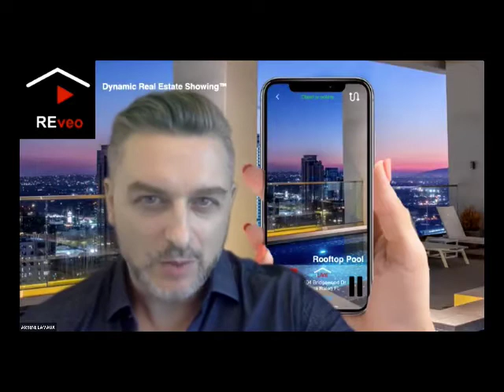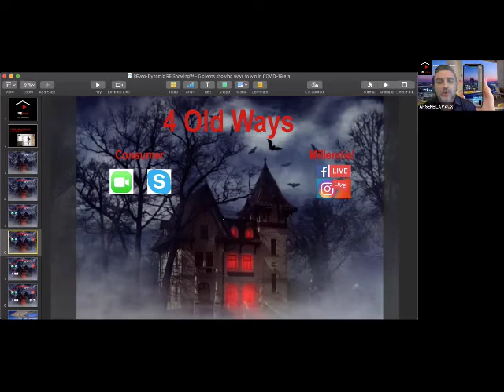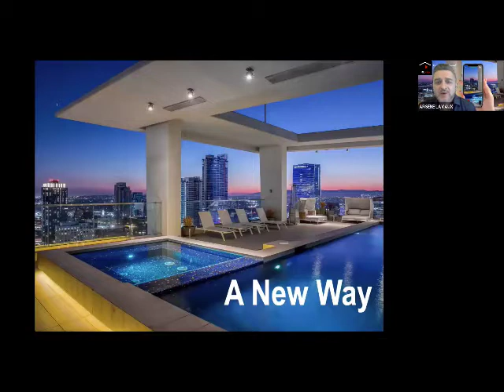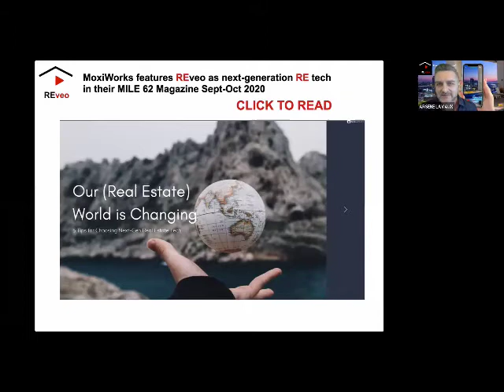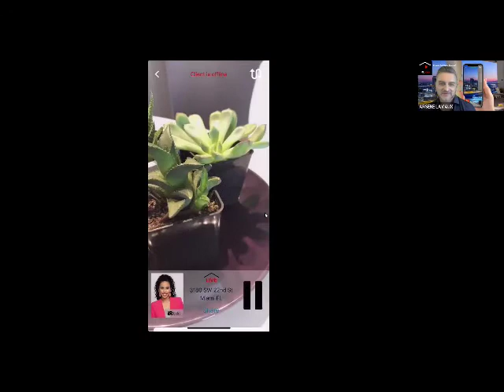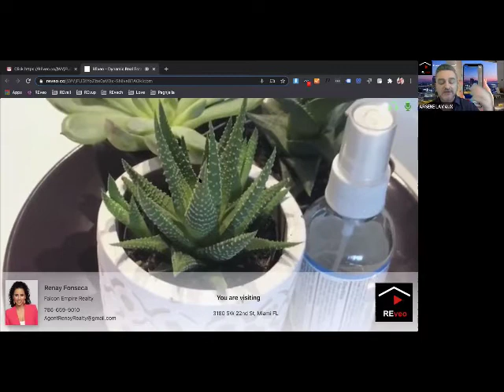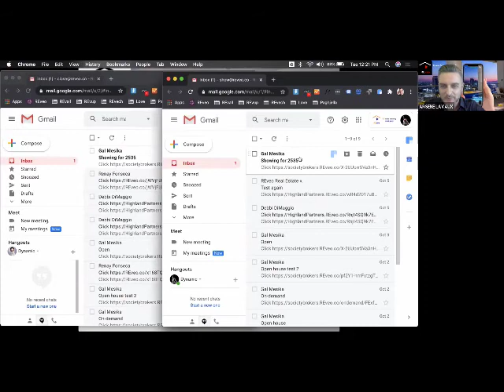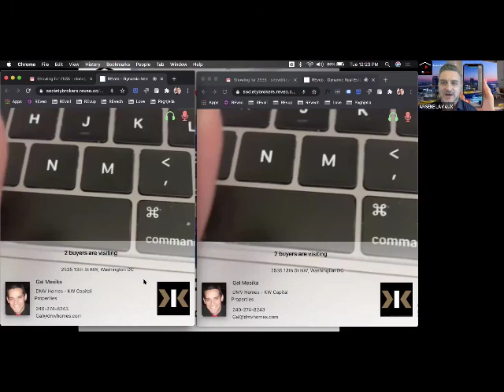REveo 15 Min LIVE Demo - Dynamic Open House™ in Washington, DC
Engage with the REveo Team in this 15 Min LIVE Demo featuring Renay Fonseca, VP of Client Experience, Gal Mesika, VP of Client Success and Arsène Lavaux, Founder & CEO.

Renay shows us the LIVE part of a Dynamic Client Showing™️ in the REveo brand from Miami, Florida.

Gal shows us the LIVE part of a Dynamic Open House™️ where he connects from the Washington, DC area both Mrs. Showing and Mr. Closing at once from any screens in their lifestyle in a single click - no tech to worry about for the agent airing the open house on REveo

Join us everyday at 9am PST/12pm EST to discover some of the many Dynamic REveo Productivity™ use cases for Real Estate agents, brokers and leaders to deliver ultimate client success in all facets, and at all stages, of showing and closing on a property.

Share our Daily 15 Min LIVE REveo demo with your colleagues and other Real Estate leaders, everyone can join us at 9am PST/12pm EST at: